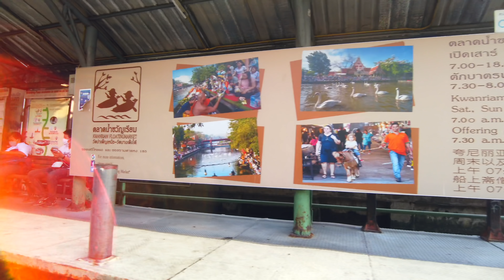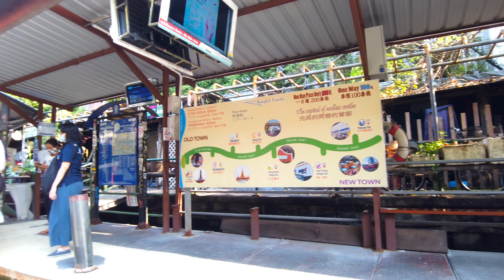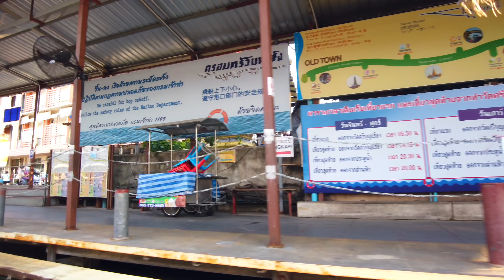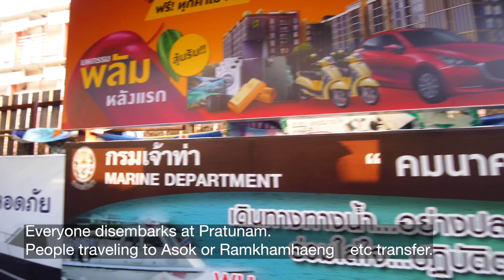Bangkok Saen Seap Express Boat! Khaosan Road(Phanfa) to Pratunam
The Saen Seap Canal has boats that can travel east and west of Bangkok.
The boat can travel from Phanfa, near Khaosan Road, to Pratunam and Asok.
You can also go to Ramkhamhaeng.
It is cheap and is used as a convenient transportation for citizens.